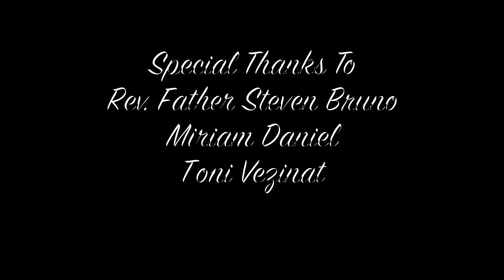Pecan Fest 2017 - Saturday Night Fever